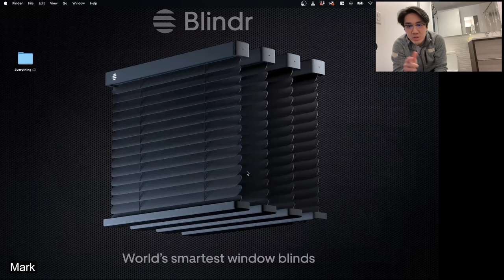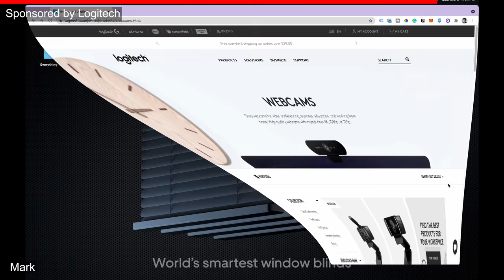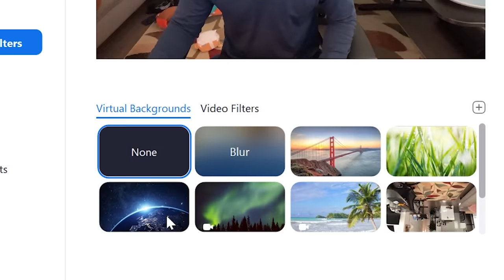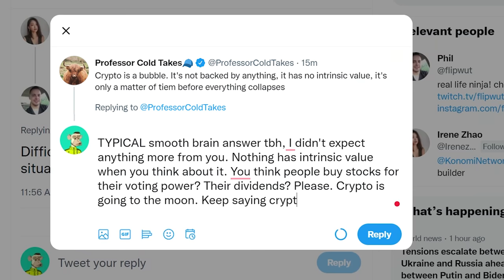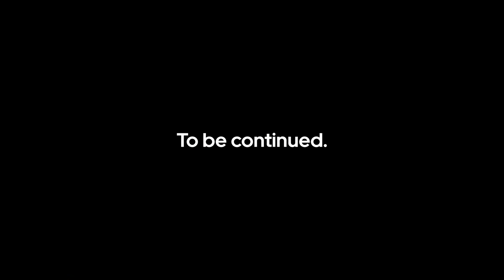a day in the life of a startup engineer working from home